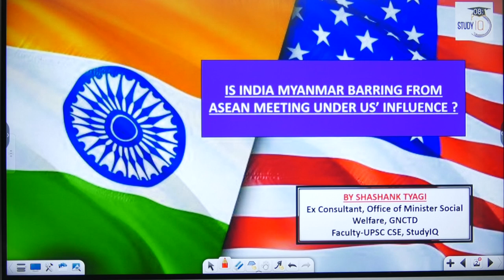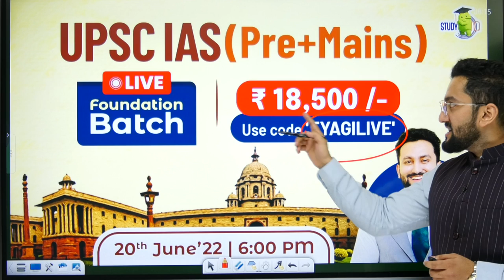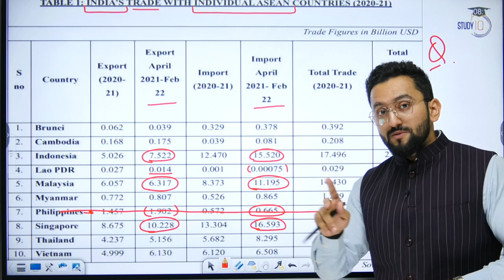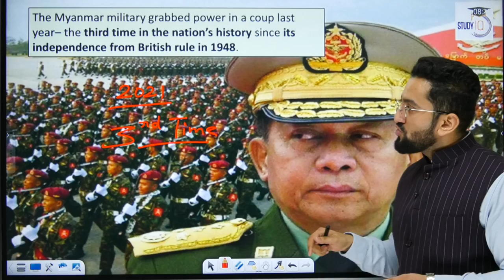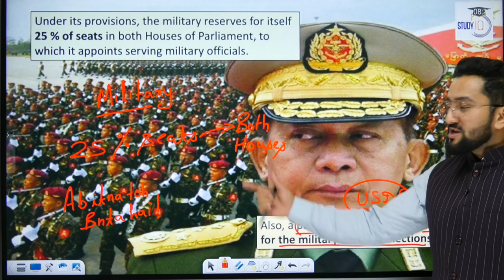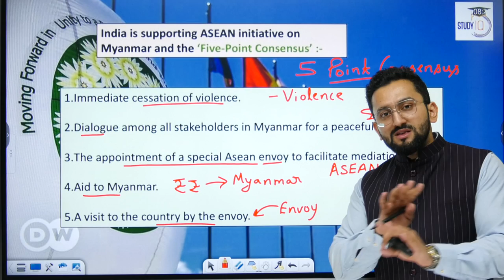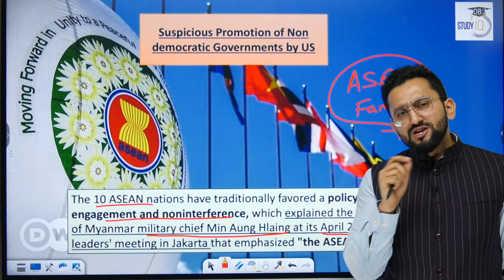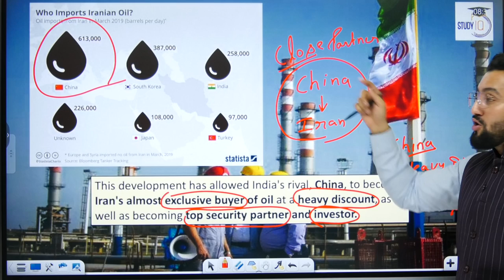India’s Strategy for Myanmar | ASEAN Geopolitics | Analysis | UPSC | GS Paper 2 | IR